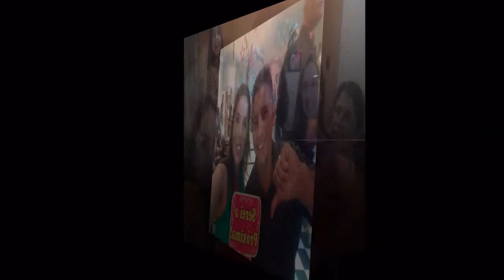Retrospectiva Amanda e Rodrigo